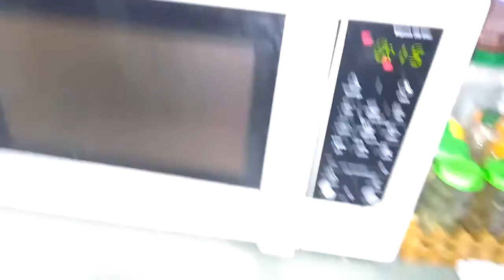भरवां शिमला मिर्च बनाने का आसान तरीका | Stuffed Capsicum Recipe | भरवां शिमला मिर्च YouTube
stuffed capsicum recipe | bharwan shimla mirch recipe | Stuffed Bell Peppers